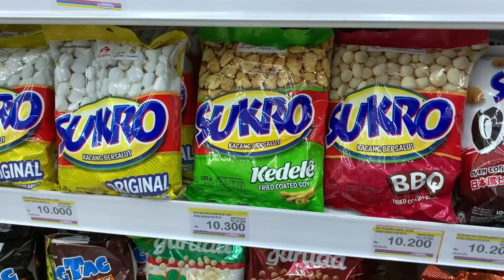Kado Spesial Valentine Dari Psychoo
Di hari Valentine ini, RRQ Psychoo ternyata nyari kado juga, loh! Buat siapa ya?
Terus, di tengah pencarian, Psychoo malah nemuin "hadiah" yang enggak diduga!
Penasaran kan? Nonton terus sampai habis ya!

Sekalian mau ngasih tau, sekarang Sukro Kedele udah ada di Indomaret, loh! Buruan borong!